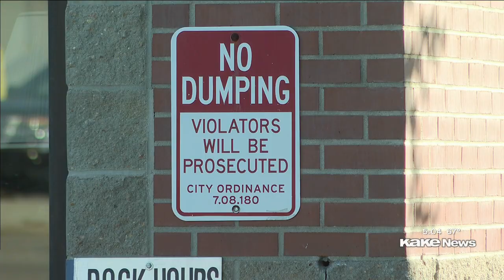A mountain of trash is building up behind Disabled American Veteran's Thrift Store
A pile of trash is building behind a DAV thrift store in East Wichita and the city says the property manager has 30 days to take care of it

Story by Jocelyn Schifferdecker